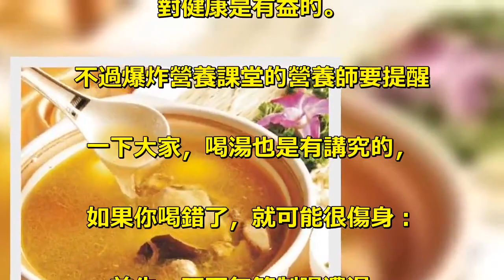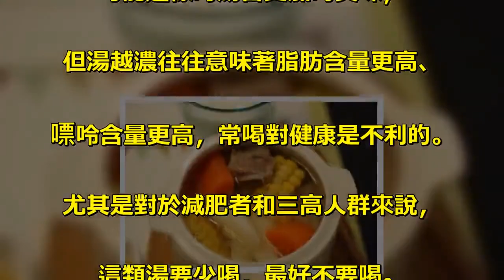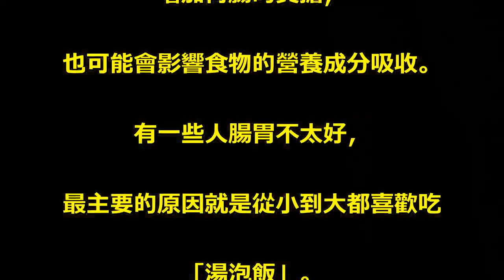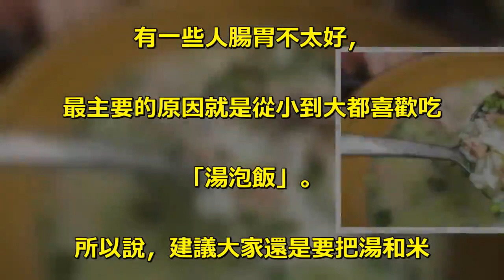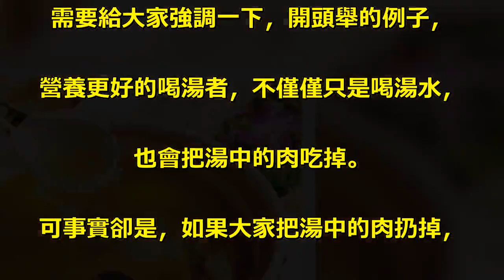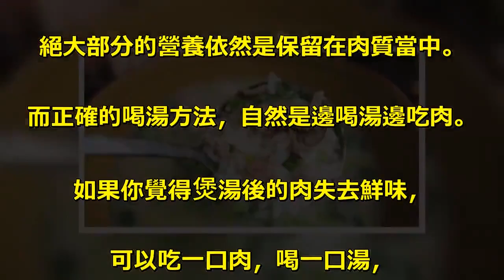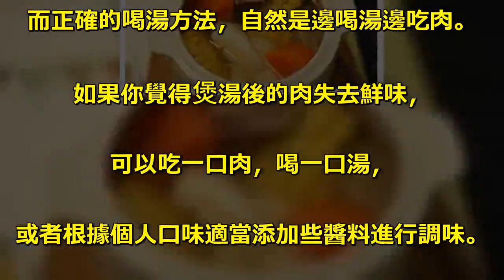愛喝湯的老人更長壽？營養師：不論好壞，盡量少吃濃湯泡米飯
美國營養學家的一項調查表明，. 在6萬多接受普查的人中，. 那些營養良好的人，正是經常喝湯的人。. 換句話說，如果你常喝湯的話，. 對健康是有益的。. 不過爆炸營養課堂的營養師要提醒. 一下大家，喝湯也是有講究的，. 如果你喝錯了，就可能很傷身：. 首先，不要無節制喝濃湯：. 在生活中，不少人就喜歡喝濃湯，. 比如說豬蹄湯和骨頭湯，. 就會燉上很長時間，把整個湯熬白再喝。. 可能這樣的湯會更加的美味，. 但湯越濃往往意味著脂肪含量更高、. 嘌呤含量更高，常喝對健康是不利的。. 尤其是對於減肥者和三高人群來說，. 這類湯要少喝，最好不要喝。. 其次，愛吃湯泡飯：. 有些人覺得吃米飯太干，. 而且太無味，可能就會用湯泡飯吃。. 此外，也有一些家長為了哄小孩吃飯，. 會把飯泡到湯中。但「湯泡飯」. 這種吃法，其實真的很不健康。. 因為這樣很容易讓食物沒有嚼爛就. 吞進去，很快就能把胃撐滿，. 增加胃腸的負擔，. 也可能會影響食物的營養成分吸收。. 有一些人腸胃不太好，. 最主要的原因就是從小到大都喜歡吃. 「湯泡飯」。. 所以說，建議大家還是要把湯和米. 飯分開食用。對於減肥人群來說，. 可以選擇在飯前先喝一些湯。. 如果實在想吃點湯泡飯的話，. 也不是完全不可以，. 但最好能好好的將米飯咀嚼一下。. 最後，就是只喝湯而不吃肉：. 需要給大家強調一下，開頭舉的例子，. 營養更好的喝湯者，不僅僅只是喝湯水，. 也會把湯中的肉吃掉。. 可事實卻是，如果大家把湯中的肉扔掉，. 就相當於丟掉了大部分的營養。. 有數據顯示，湯雖然經過長時間的烹調，. 但也僅僅只有6%-15%的營養成分. 溶於湯水當中。. 這個其實懂點營養的人都能明白，. 因為肉類的主要營養成分是蛋白質，. 而蛋白質是不會溶到水中的。. 所以燉湯的時候，. 絕大部分的營養依然是保留在肉質當中。. 而正確的喝湯方法，自然是邊喝湯邊吃肉。. 如果你覺得煲湯後的肉失去鮮味，. 可以吃一口肉，喝一口湯，. 或者根據個人口味適當添加些醬料進行調味。.